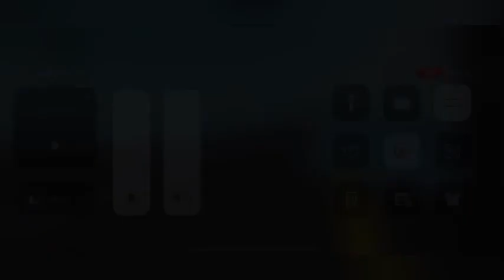(Roblox) AST The 2nd Game City Line From GlenTown To Martin Street By 5000-Series